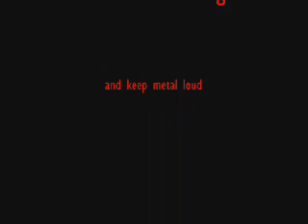slayer.wmv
slayer raining blood death metal cover shit that's awesome